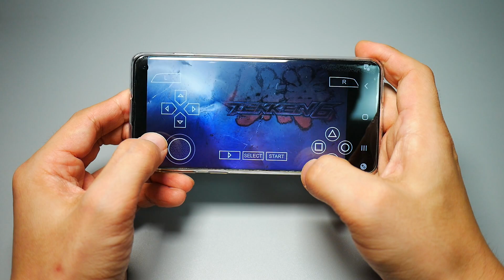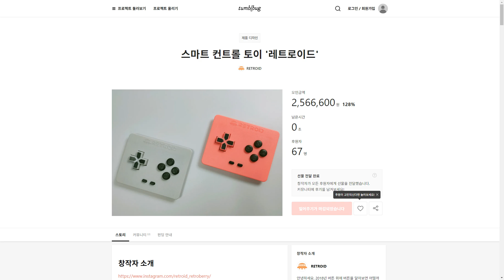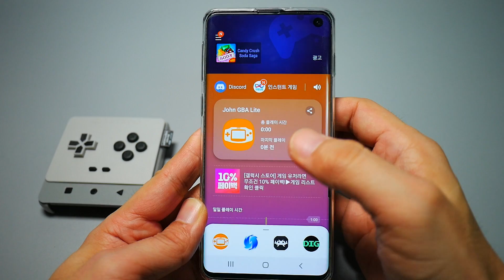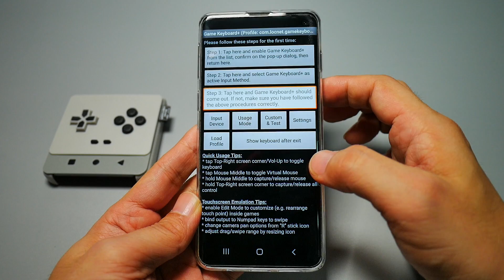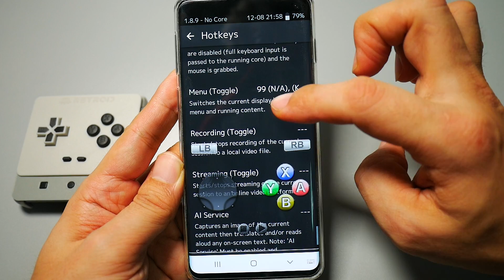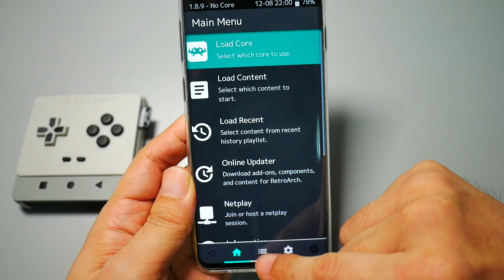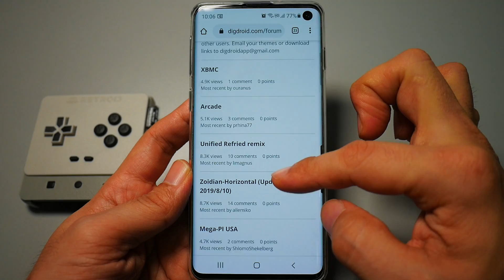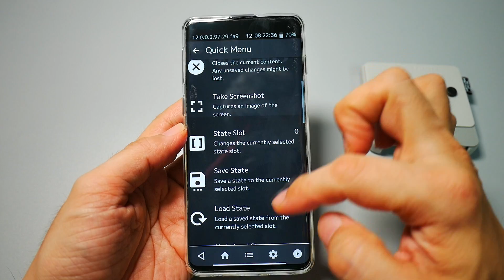스마트폰을 최강의 게임보이로 만들어 주는 레트로이드 콘트롤러 Retroid - turns your smartphone into the ultimate Game Boy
스마트폰 콘트롤러들이 요즘 많이 나오고 있는데 충전해야 하는 불편함, 인풋랙 또는 유선이나 들고 있기 어려운 단점들이 대부분 있습니다.

그러한 단점을 없애기 위한 시도들이 많았는데 그 중 가장 완성도가 높은 제품이 탄생하였습니다. 바로 레트로이드 콘트롤러가 그것입니다.

이전에 레트로베리를 만든 제작자가 펀딩을 통해 판매한 제품인데, 현재 1차 판매가 완료되고 2차 판매가 준비중입니다.

2차 판매 소식은 아래의 제작자 블로그나 인스타그램에서 확인하실 수 있습니다.

이번시간에는 또한 레트로이드를 좀 더 완벽하게 즐기기 위한 레트로아크의 설정 및 사용법과 키 설정을 위한 게임 키보드+의 설정법에 대해서도 알아보고 안드로이드를 게임 프론트 엔드로 만들어 주는 Dig의 설정법과 사용법에 대해서도 알아보겠습니다.

챕터
00:00 인트로
02:31 레트로이드 개봉 및 사용법 설명
04:41 게임 키보드+ 설정방법
06:56 레트로아크 설정법
10:38 Dig 프론트엔드 설정법
13:51 Street Fighter II - Anniversary Edition / Arcade
14:35 Castlevania - Aria of sorrow / GBA
15:56 문워커 / MD
16:36 마리오카트 / SFC
17:26 마무리